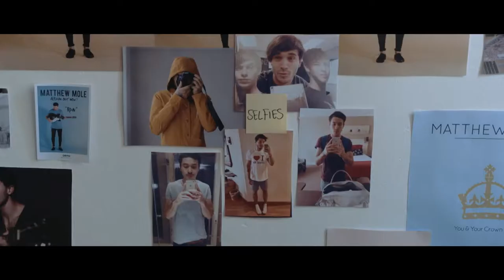Run (Official Video)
‘Run’ is the first single taken from Matthew Mole's sophomore album “Run”. ‘The single explores the subject matter of other people, unlike his debut album where his own life experience and perspective was the centre focus. “When we’re faced with difficult situations, we try running away from them. If we face the situation from the start, things work out the way they were intended to”, says Mole.

Directed and edited by Bouwer Bosch
Assistant Director: Louis Janse van Rensburg
Starring: Armand Aucamp
DOP: Marius de Nysschen
Art Director and Styling: Camilla Janse Van Vuuren
Makeup: Lieschen Koch
Grips: Kobus van Wyk
Runner: Sheldon March
Production House: Bouwer Bosch Films

C&P: 2016 Just Music